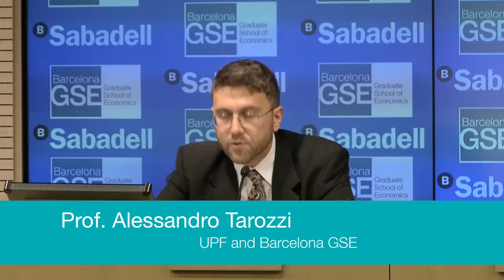Orazio Attanasio - Barcelona GSE Lecture Highlights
"The Determinants of Human Capital Formation in the Early Years of Life"
Orazio Attanasio (UCL, IFS, NBER and BREAD)
30th Barcelona GSE Lecture
Banc Sabadell Auditorium